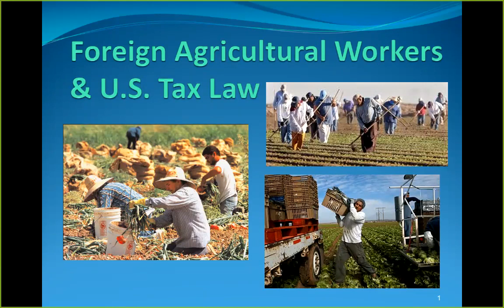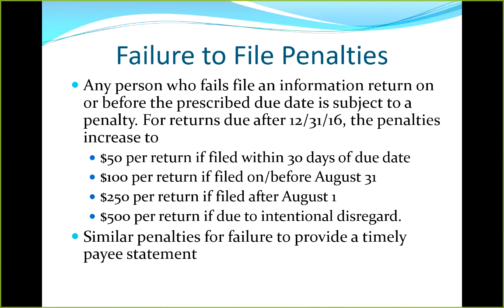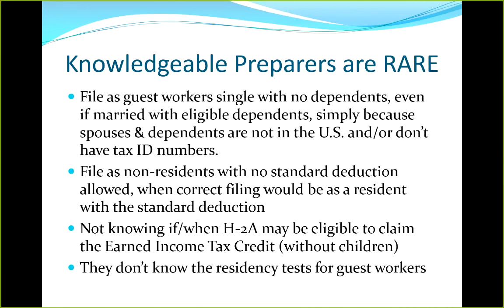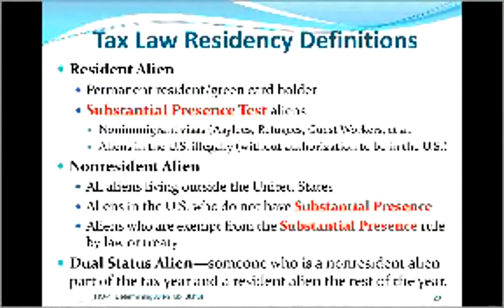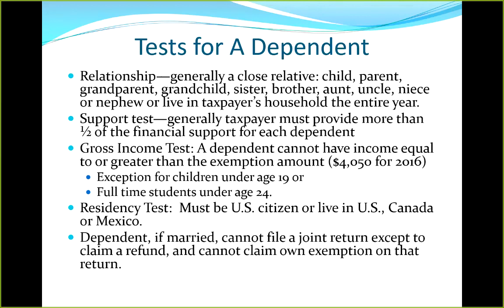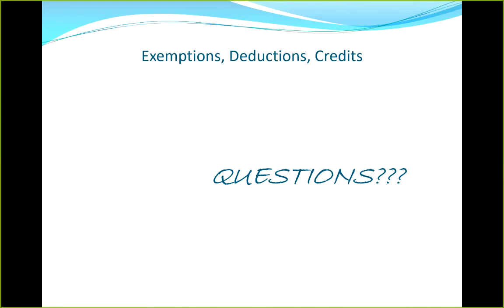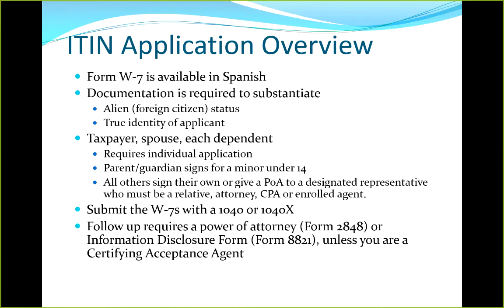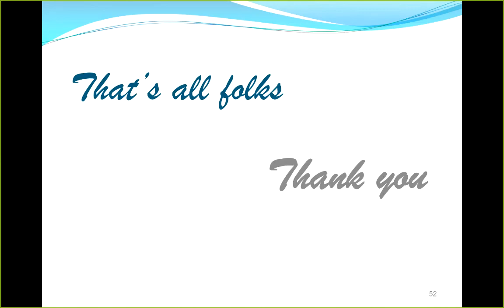Foreign agricultural workers and U.S. tax law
Presented by Bob Wunderle, director of La Posada Tax Clinic in Boise, Idaho.